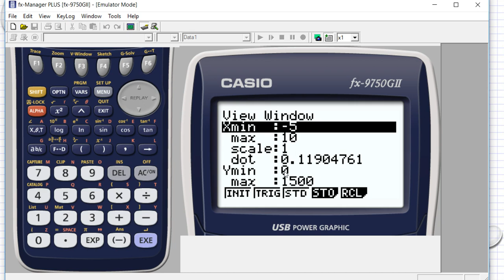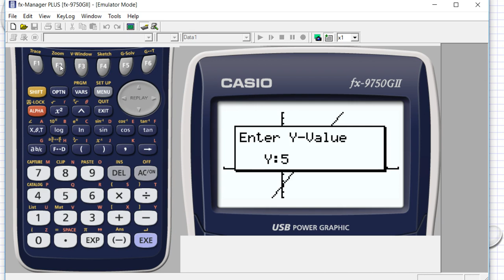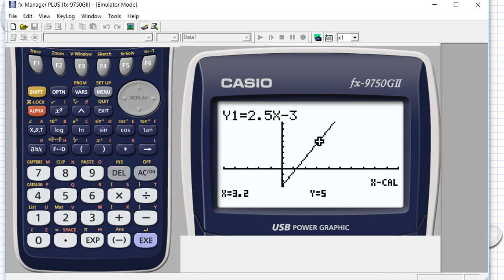Matematik 5000 Ma 1b Kapitel 6 Grafer och funktioner Grafritande räknare 6150